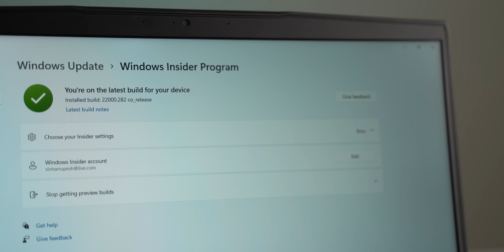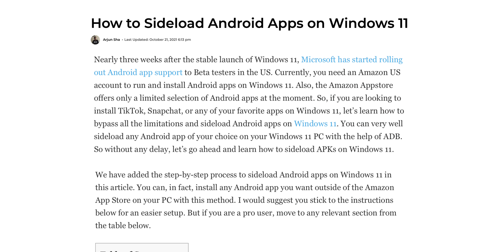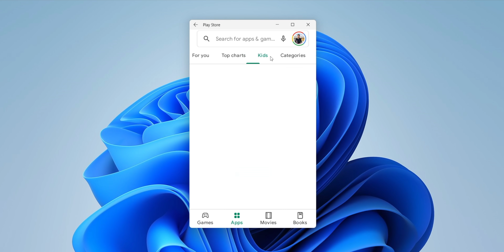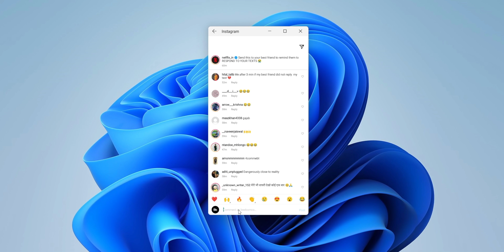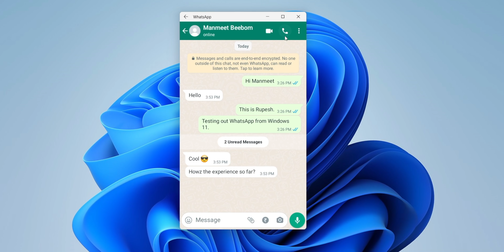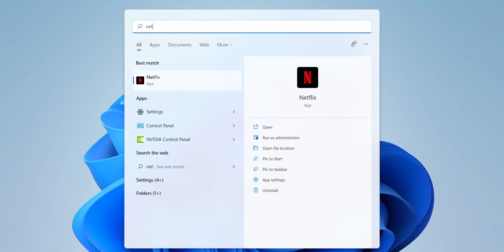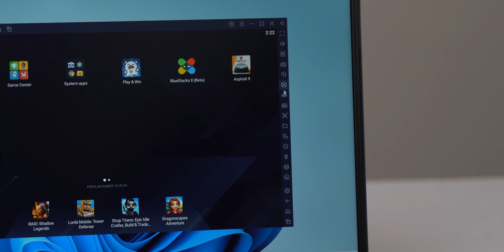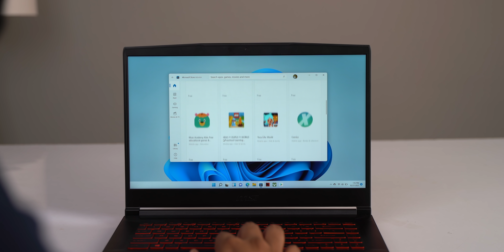Windows 11 + Android Apps: Amazing But...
Microsoft recently released the preview of Android apps support in Windows 11, and in this video, we talk about our Android apps, Play Store, Sideloading apps experience on Windows 11.